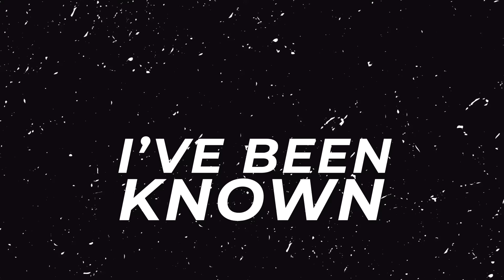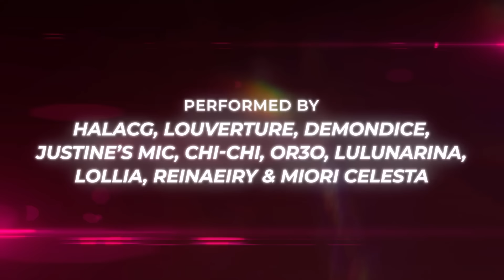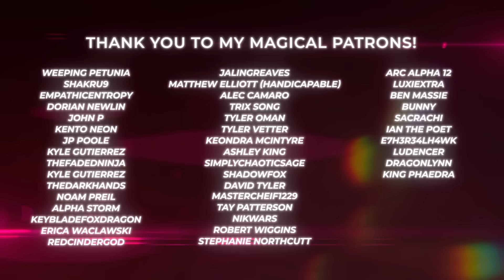Bad B!tch Magic ➤ HalaCG ft. DEMONDICE, OR3O, Lollia, Louverture & more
I can’t stress how grateful I am to all of the people involved, and I hope this has lived up to what we were aiming for! :D

|| Credits: ||

Written by HalaCG & @LouvertureFrederic
Produced by @shirobeats & HalaCG
Mixed and Mastered by @sleepingforestmusic

Vocals:
HalaCG

PATRONS:
Weeping Petunia
Shakru9
EmpathicEntropy
Dorian Newlin
John P
Kento Neon
JP Poole
Kyle Gutierrez
TheFadedNinja
Kyle Gutierrez
Constantine
TheDarkHands
Noam Preil
Alpha Storm
KeybladeFoxDragon
Erica Waclawski
RedCinderGod
JalinGreaves
Matthew Elliott (handicapable)
Alec Camaro
Trix Song
Tyler Oman
Tyler Vetter
Keondra McIntyre
Ashley King
SimplyChaoticSage
Shadowfox
David Tyler
MASTERCHEIF1229
Tay Patterson
Nikwars
Robert Wiggins
Stephanie Northcutt
ARC Alpha 12
LuxiExtra
Ben Massie
Bunny
Sacrachi
Ian the Poet
E7H3R34LH4WK
LuDenCer
DragonLynn
King Phaedra